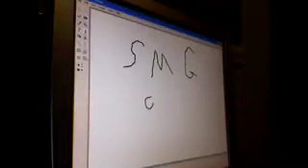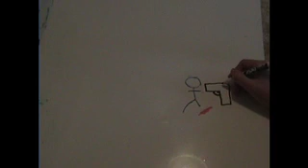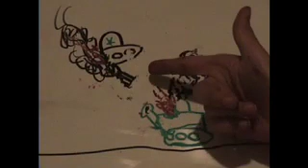stopmotion/claymation Compilation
claymations and stopmotions ive done in the past and just never uploaded it on youtube but now here they are some were ones that i didnt upload because i thought they were bad